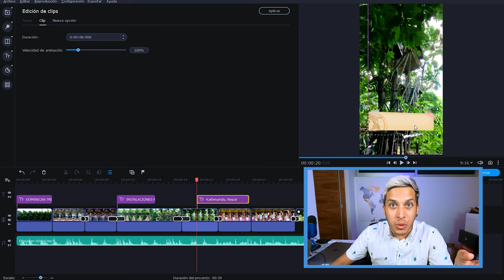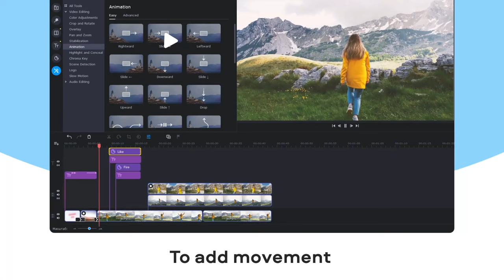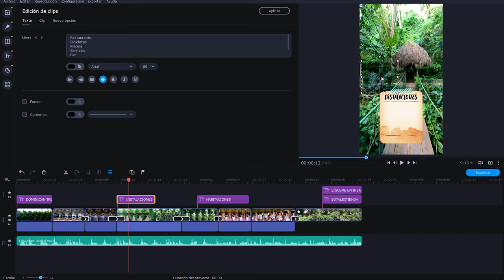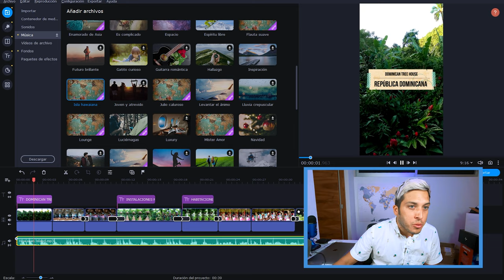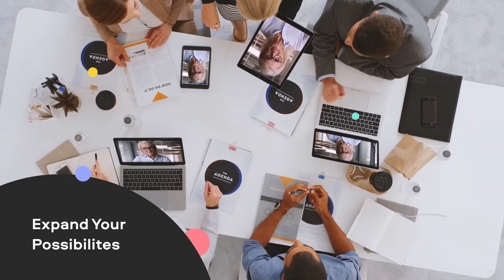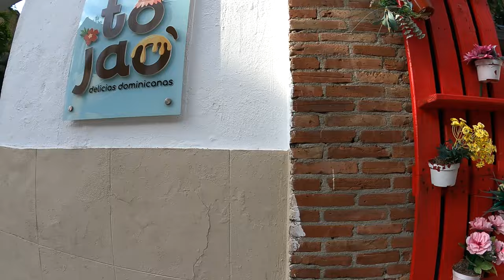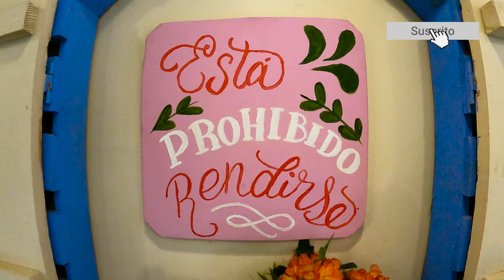Mi primer viaje a República Dominicana! 😃🇩🇴 | Alex Tienda ✈️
Me ayudas mucho y es GRATIS!